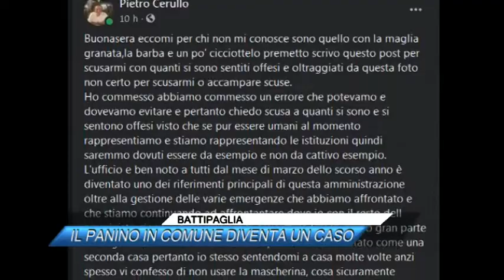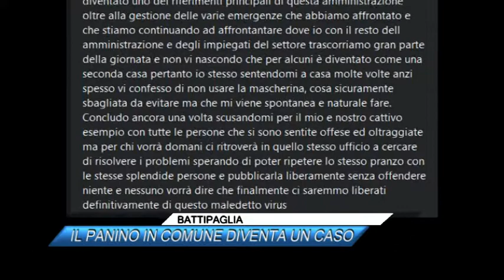BATTIPAGLIA, IL PANINO IN COMUNE DIVENTA UN CASO